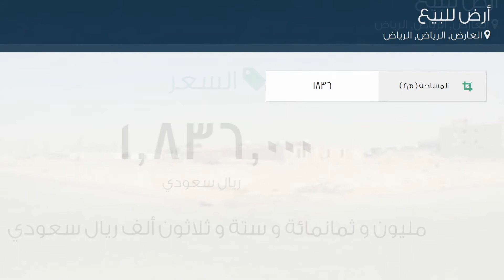أرض للبيع في طريق ابي بكر الصديق, حي العارض, مدينة الرياض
تفاصيل العرض:-

رقم: 2156430

ميزات:-